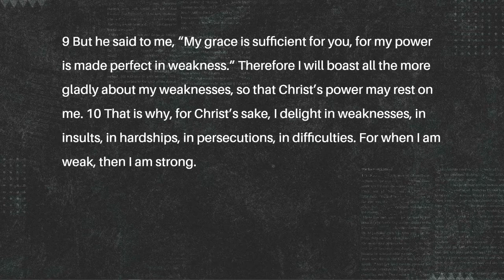"It Is What It Is" Sunday June 6th Audio only